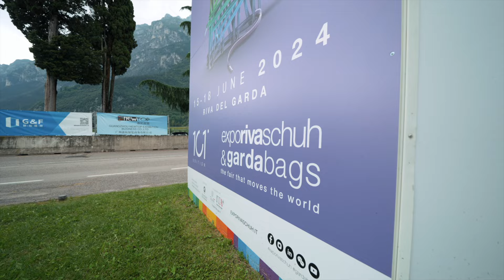Expo Riva Schuh & Gardabags 101 - Best of DAY 1